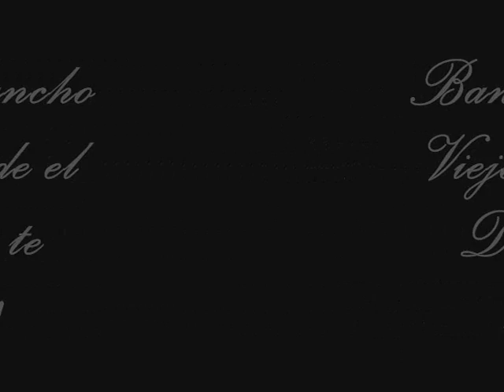banda rancho viejo-desde el dia que te fuiste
otra cancion buena de la Banda Rancho Viejo "Desde el dia que te Fuiste". ojale que les encante como me encanta a mi! aki estan las letras.

Desde el día que te fuiste
mi vida es diferente
nada es igual que antes
ahora si que vivo alegre

tengo ganas de verte
solo para decirte
que estás fuera de mi mente

Que ahora estoy enamorado
de alguien que si me entiende
se ve que nos amamos
nos lo dice la gente

Quiero decirte algo
gritarlo a todo el mundo
que somos muy felices

solo para decirte
ya estás fuera de mi mente